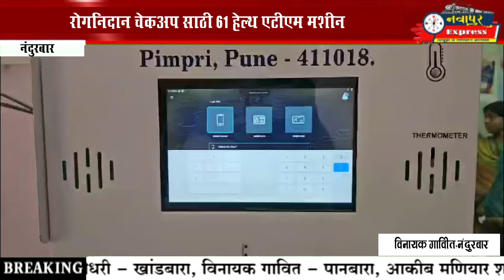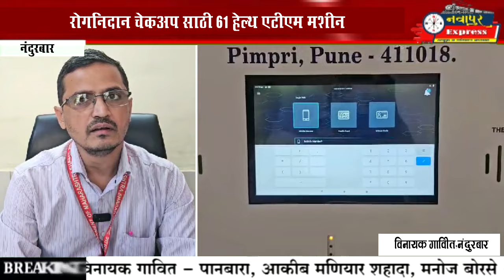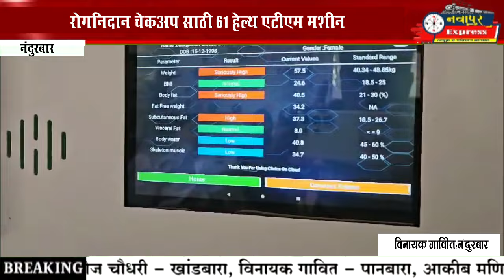जिल्हा खनिज प्रतिष्ठान योजना अंतर्गत रोगनिदान चेकअप साठी 61 हेल्थ एटीएम मशीन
नवापूर एक्सप्रेस न्यूज युट्युब चॅनल प्रेक्षकांच्या पहिल्या पसंतीचे चॅनल असून आज ९० हजार सबस्क्राईबरचा टप्पा आम्ही पार केला ,त्याबद्दल आमचे सर्व सबस्क्राईबर,जाहिरातदार,हितचिंतक यांचे जाहीर आभार ,,असेच प्रेम असू द्या ... धन्यवाद !